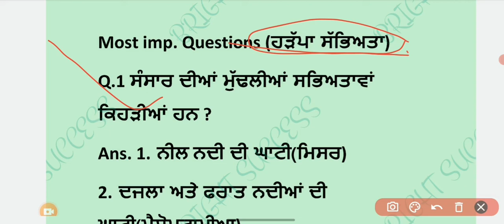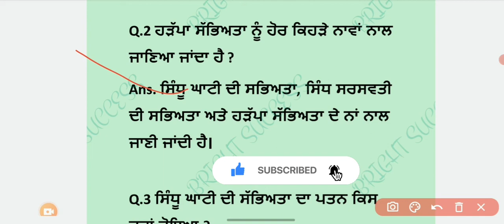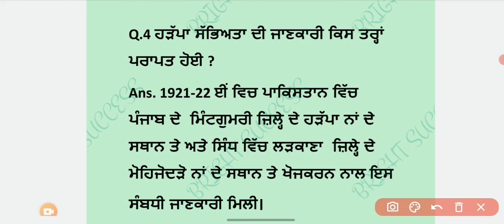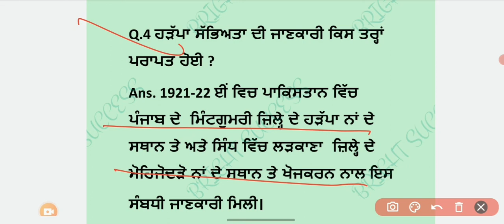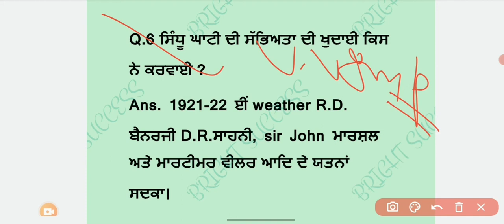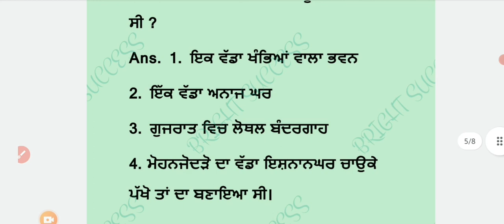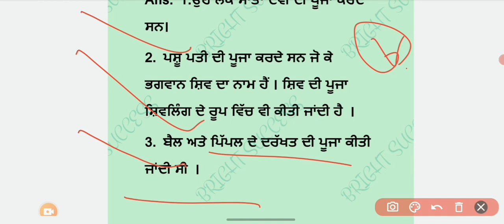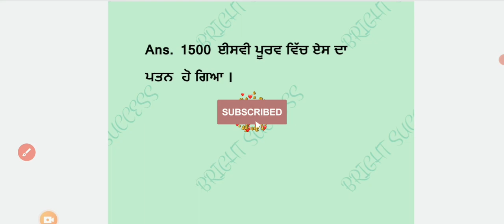ਹੜੱਪਾ ਸੱਭਿਅਤਾ || HISTORY Most Imp. Short Qus. || BRIGHT SUCCESS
In This Video You Will Know About Haddapa Sabhyata HISTORY MOST IMPORTANT QUS. 2022
Knowledge About New Posts are Available on Your YouTube Channel " BRIGHT SUCCESS "

I HOPE THIS VIDEO WILL HELP YOU AND EXPAND YOUR KNOWLEDGE ABOUT HISTORY IN EVERY GOVT. JOBS EXAMS.